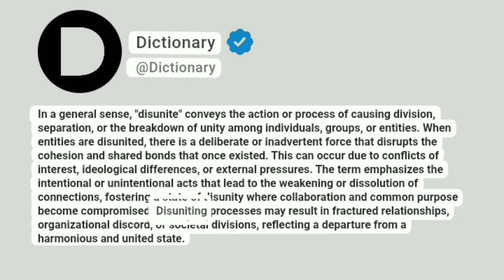Disunite Meaning In English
In a general sense, "disunite" conveys the action or process of causing division, separation, or the breakdown of unity among individuals, groups, or entities. When entities are disunited, there is a deliberate or inadvertent force that disrupts the cohesion and shared bonds that once existed. This can occur due to conflicts of interest, ideological differences, or external pressures. The term emphasizes the intentional or unintentional acts that lead to the weakening or dissolution of connections, fostering a state of disunity where collaboration and common purpose become compromised. Disuniting processes may result in fractured relationships, organizational discord, or societal divisions, reflecting a departure from a harmonious and united state.